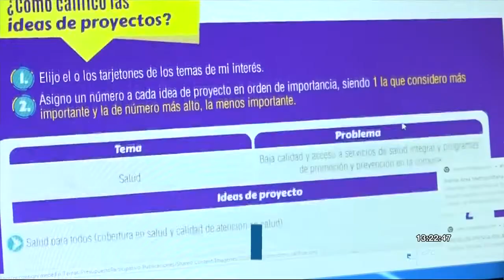Hoy inician votaciones de Presupuesto Participativo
Desde hoy inician las votaciones de los proyectos de Presupuesto Participativo en Medellín.

Los ciudadanos podrán decidir en qué invertir 250 mil millones de pesos.